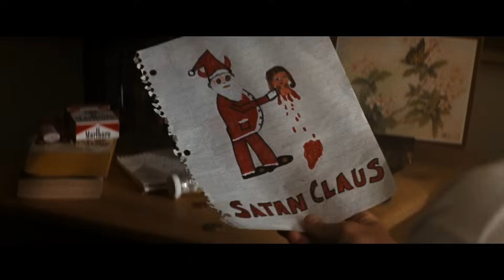Кто у тебя в шкафу? Последний бойскаут.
Кто у тебя в шкафу?
Отрывок из фильма "Последний бойскаут" (The Last Boy Scout, 1991).
Правообладатель Warner Bros. Entertainment разрешил нам использовать это видео.
   Джо был американским героем — человеком, спасшим президента, а теперь он частный детектив, проснувшийся после очередной попойки в своей старенькой машине с больной головой и семейными проблемами. Весьма кстати подворачивается непыльная работенка — охрана звезды захудалого стриптиз-клуба. Однако события выходят из-под контроля — сначала убивают его друга, а потом и стриптизершу, которую Джо должен охранять. Ее парень Джимми Дикс — футболист, списанный из-за наркотиков, не меньше Джо хочет разобраться в этом деле, тем более что прямо перед смертью она обещала ему подарок ко дню рождения — возвращение в большой спорт.
Режиссер: Тони Скотт.
Актеры и роли:
Брюс Уиллис - Джо Хэлленбек
Дэймон Уэйанс - Джимми Дикс
Ноубл Уиллингем - Шелдон Маркоун
Тейлор Негрон - Майло
Челси Филд - Сара Хэлленбек
Даниэль Харрис - Дэриан Хэлленбек
Хэлли Берри - Кори
Рик Дукомман -  владелец бассейна.